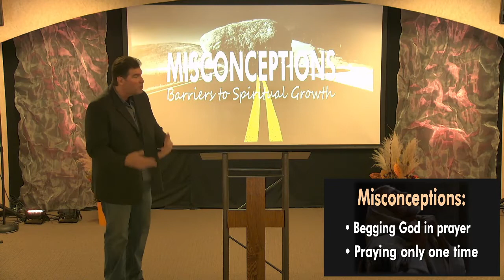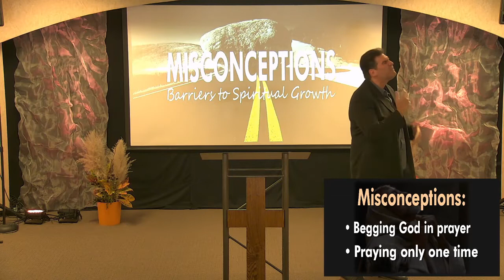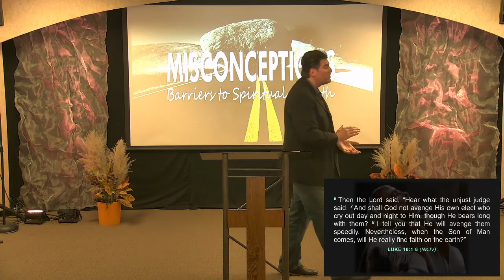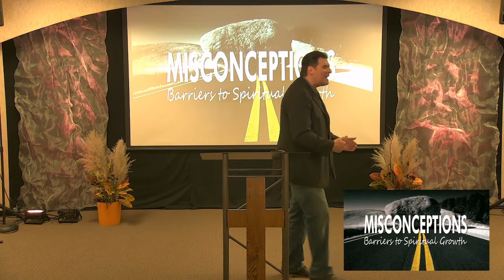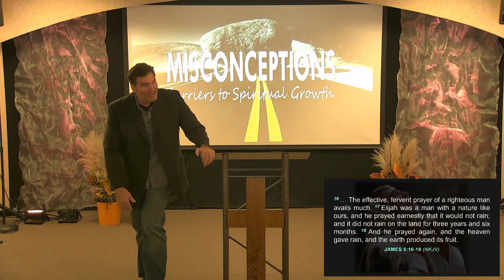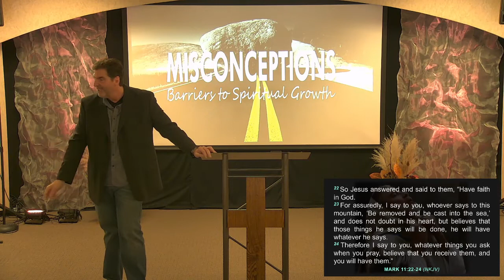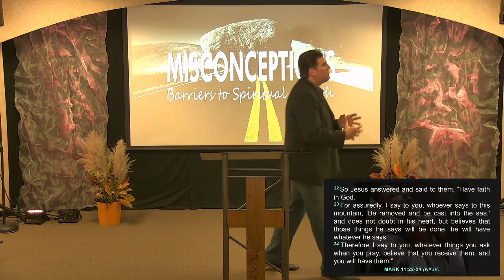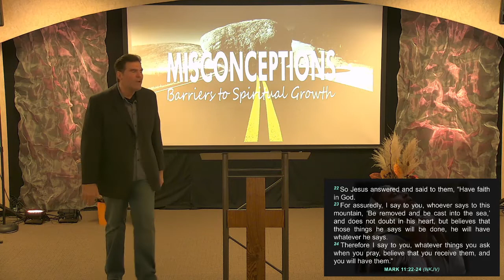Misconceptions - Pt. 9 | Faith Journey Church | 11/20/22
Thank you for joining us today online!  Please share the message on Social Media and get the word out!!

Luke 18:1-8
"The Need For Persistent Prayer"
The misconceptions of begging God in prayer as well as thinking we only need to pray one time.
A look at Elijah and persistent prayer, and reexamining key N.T. passages on faith.